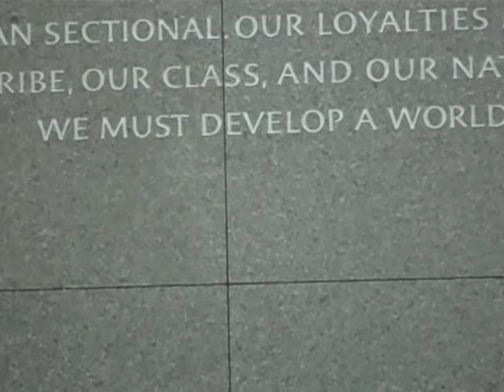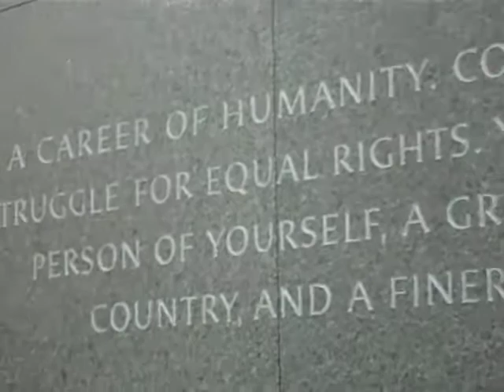D.C. Dr. Martin Luther King, Jr. Memorial Pt. 2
I was so excited to have the opportunity to visit the recently completed Dr. King memorial in the National Mall.  I take you all through the monument and all it's fabulousness.  I hope you get the chance to check it out in person.